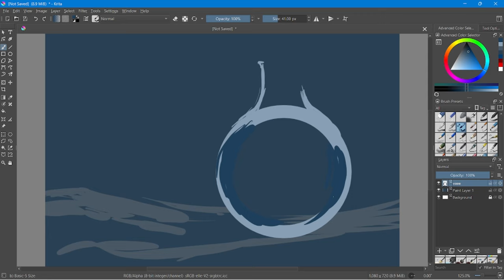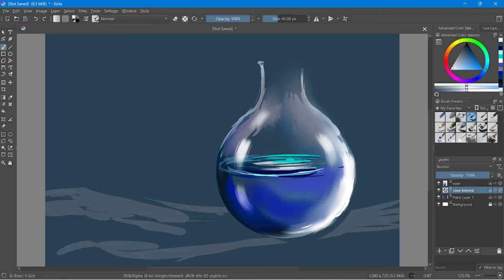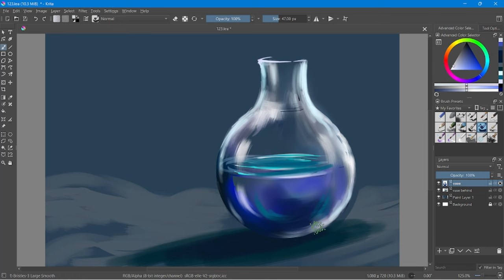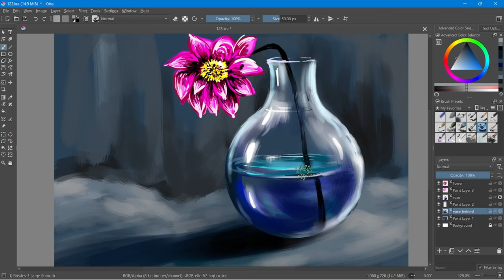Digital painting Flower vase drawing with Ever Art // Ever art flower vase drawing simple and easy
💥This is a flower vase drawing which is drawn with digital painting with ever art.
SOFTWARE NAME: KRITA (LATEST VERSION)
PENTAB USED: VEIKK A15 PRO
This is a channel for almost all aged persons. Here both OIL PASTEL & PENCIL SHADE & DIGITAL drawings are uploaded.

If you are interested to learn or watch these kind of videos then SUBSCRIBE this Ever Art channel and click "All" after clicking the BELL(🔔) icon, so that all the notification from this channel will come to you at first.

🔷Best Buying Links (This links will redirect you to Amazon)🔷

🔥Masking tape (if needs)...
🔥Double tape ...
🔥Tombow mono zero rubber...
🔥Non-dust rubber ...
🔥Mechanical pencil for detailed shading...
🔥White pencil for drawing...
🔥24 sketch pencils altogether...
🔥Graphite pencil...several types
🔥DOMS oil pastel color 25 sets...

Keep continue watching.

💥एवर आर्ट के साथ हाल ही में अपलोड की गई खाली कोका कोला की बोतल ड्राइंग के लिए लिंक...

यदि आप इस तरह के वीडियो को सीखने या देखने में रुचि रखते हैं तो इस एवर आर्ट चैनल को सब्सक्राइब करें और बेल (🔔) आइकन पर क्लिक करने के बाद "ऑल" पर क्लिक करें, ताकि इस चैनल की सभी सूचनाएं सबसे पहले आप तक पहुंच सकें।

सर्वश्रेष्ठ ख़रीदना लिंक (यह लिंक आपको अमेज़न पर पुनर्निर्देशित करेगा)🔷

💥मास्किंग टेप (यदि आवश्यक हो)...
💥डबल टेप...
💥टॉम्बो मोनो जीरो रबर...
💥गैर-धूल रबर ...
💥विस्तृत छायांकन के लिए यांत्रिक पेंसिल...
💥ड्राइंग के लिए सफेद पेंसिल...
💥24 स्केच पेंसिल पूरी तरह से...
💥ग्रेफाइट पेंसिल...कई प्रकार
💥DOMS ऑयल पेस्टल कलर 25 सेट...

देखते रहिये।

अन्य वीडियो के कुछ लिंक...